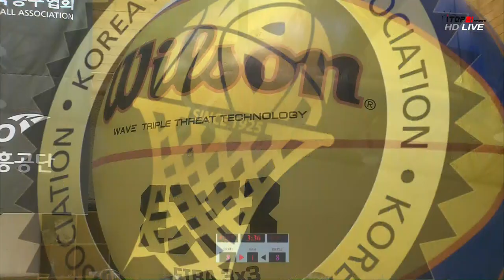레인보우 vs 이스트 일반부 자카르타 아시안게임 국가대표 선발대회 겸 2017 KBA 3X3 KOREA TOUR 대구대회